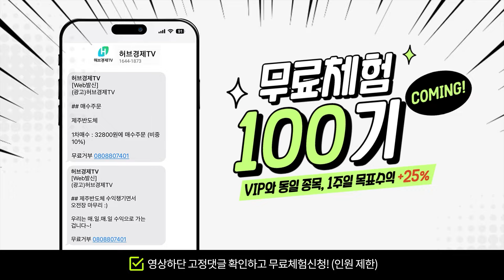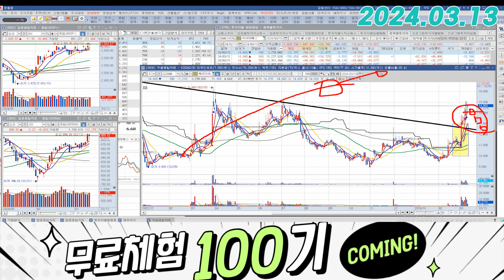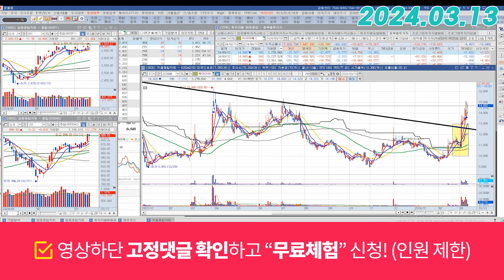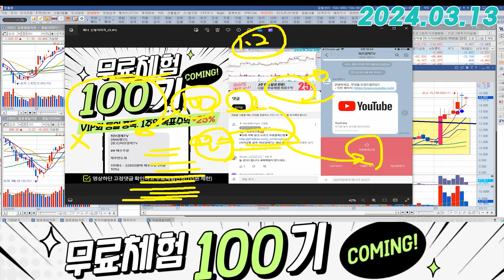씨아이에스 (222080) - 조금 기다렸다가 우리 영역에서 놀아보죠